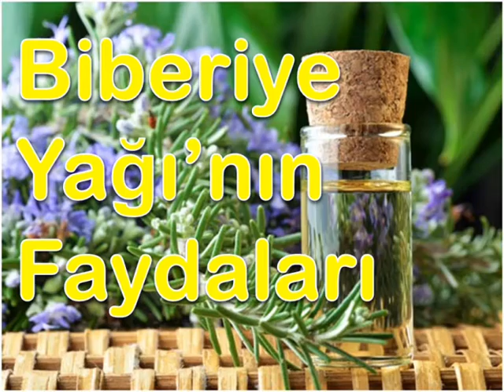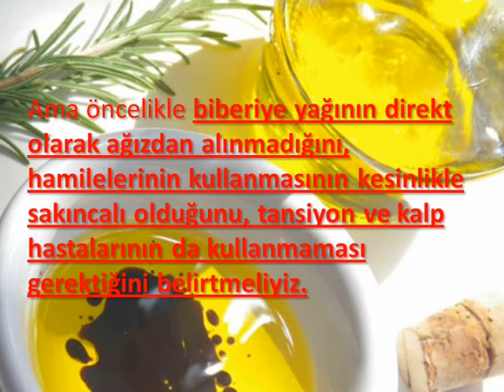BİBERİYE YAĞININ FAYDALARI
Biberiye Yağı Neye İyi Gelir,Biberiye Yağı Nasıl Kullanılır,Biberiyenin Faydaları,Biberiye Bitkisi,Biberiye Yağı Nasıl Çıkarılır